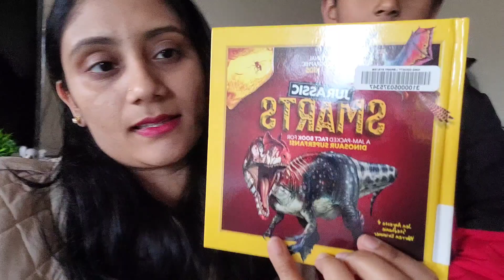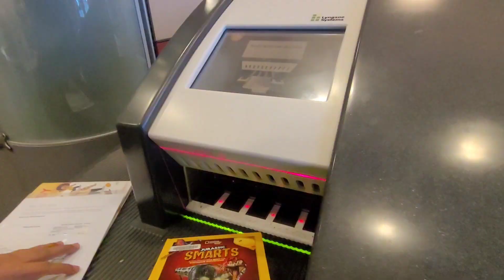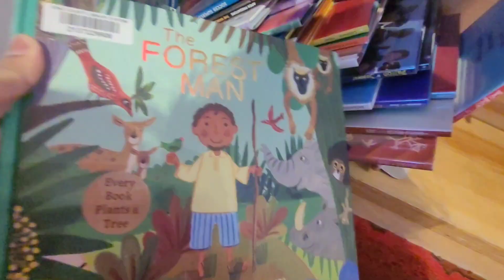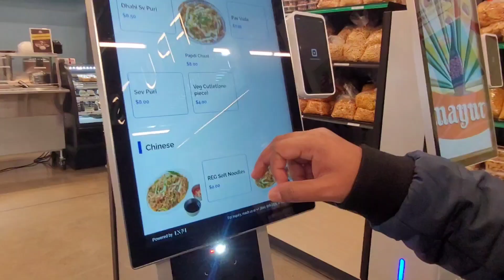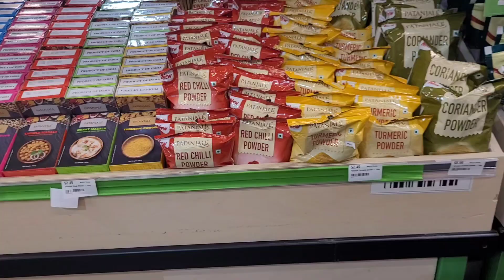ಅಮೇರಿಕಾದಲ್ಲಿ 🇱🇷 Library ಹೇಗಿದೆ?|Evening vlog|Chess game♟️